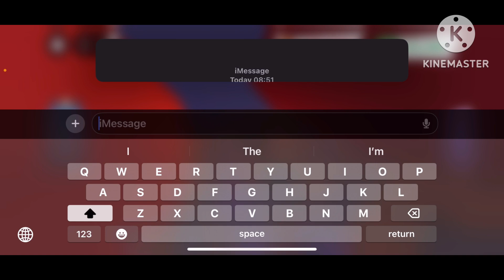Adopt Me ASMR || Rambles, Mouth Sounds